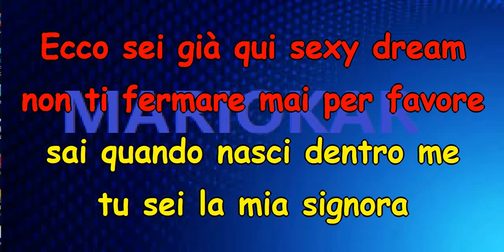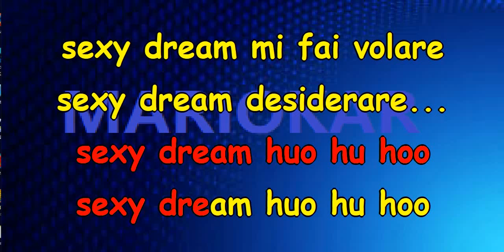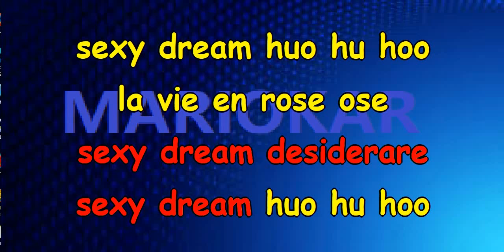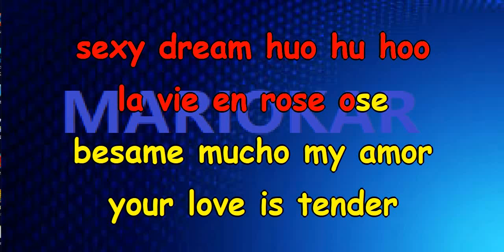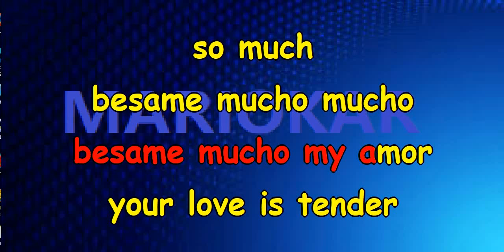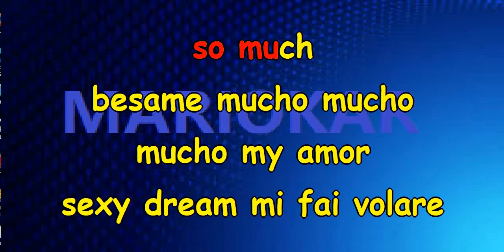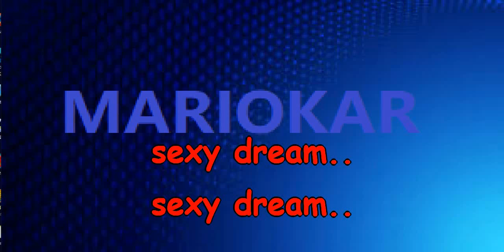Litfiba Sexy dream karaoke